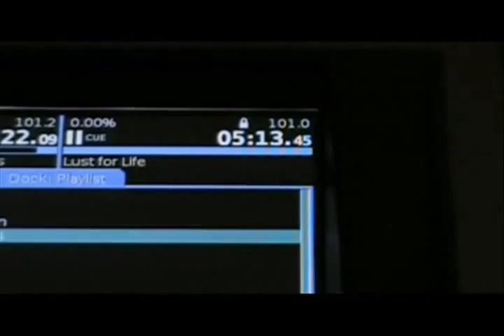tallahasseedj.com 3/15/8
gt entertainment